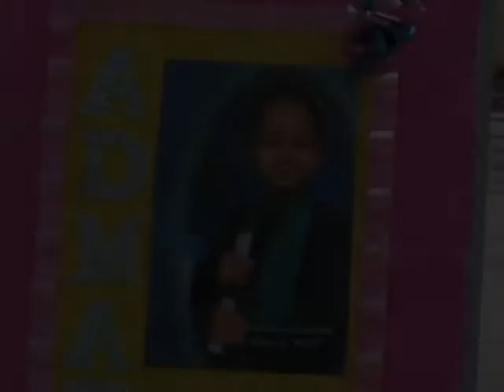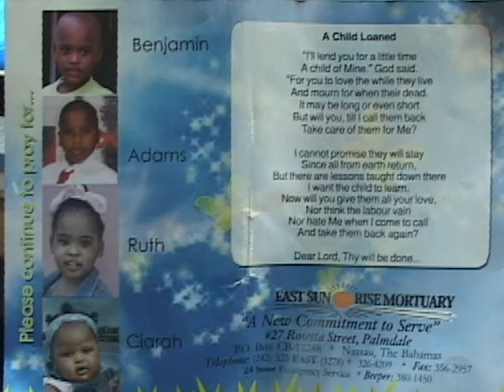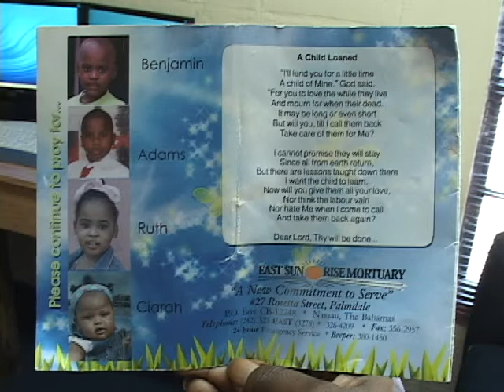Four-Year-Old Ruth Hong Dies